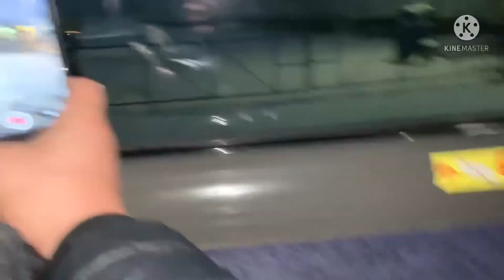Snowstorm in Windom Minnesota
There is a snow storm in windom and thank God we arrived safely at norwood inn despite the all white surroundings and the skidy snow.